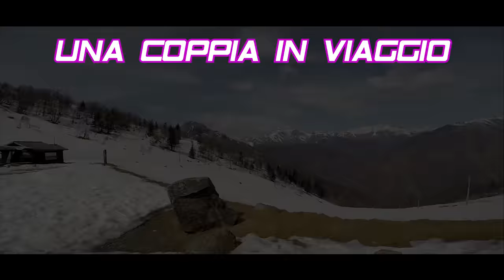🎬Nuova Intro 2° Stagione🎬